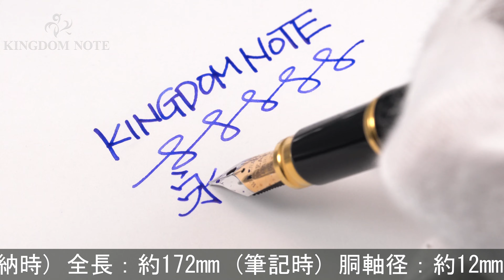WATERMAN ウォーターマン 万年筆 ル･マン100 オペラ M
ペンポイント多少摩耗、外観多少スレ･小キズ、メッキ部くすみ等見られますが、概ね程度良好なコンディションです。1990年代

本体材質：樹脂
ペン先材質：18金
字幅：M(中字)
機構：カートリッジ、コンバーター両用式
全長：約172mm (筆記時)
胴軸径：約12mm
キャップ径：約14mm (クリップ除く)
最大径：約16mm (クリップ含む)
重さ：約32g
付属品：なし